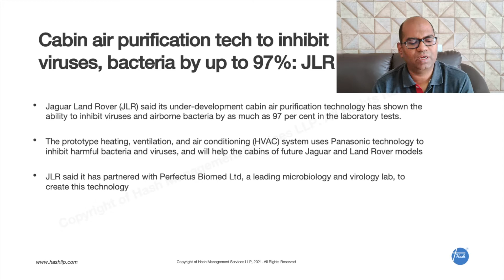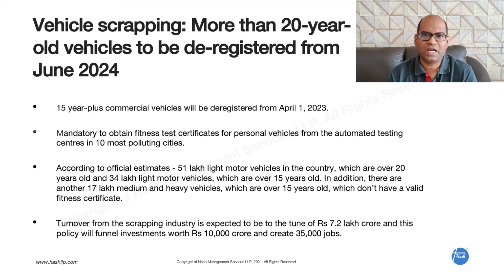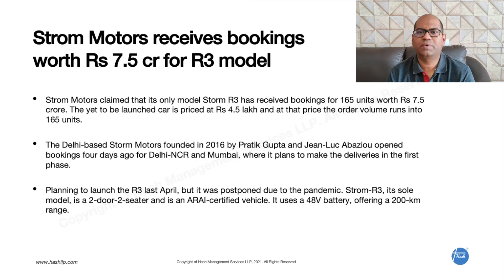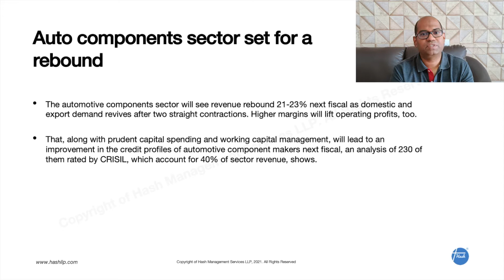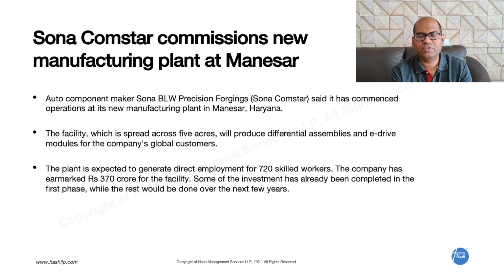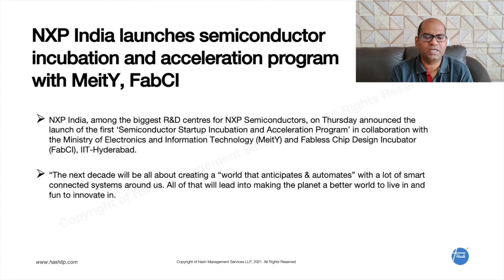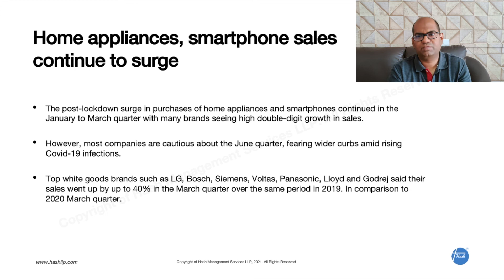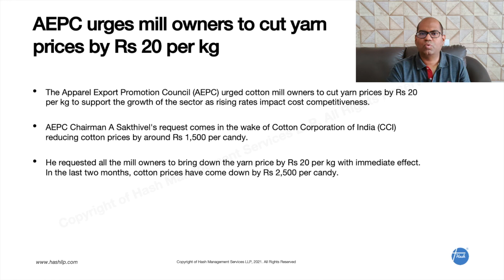Weekly Manufacturing News - Week 12 to 15 - Indian Manufacturing Sector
Hash works with some of India’s largest manufacturing companies. Hash provides training and assists clients on on Creating Continuous Flow, Just In Time Production, kaizen, Kanban, 5S Implementation and Single Minute Exchange of Dies (SMED) and other tools.